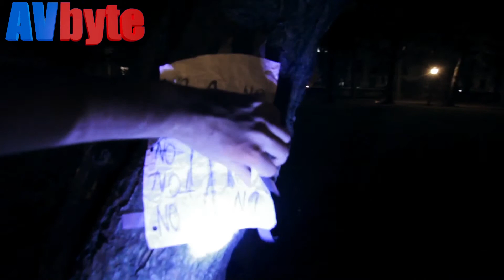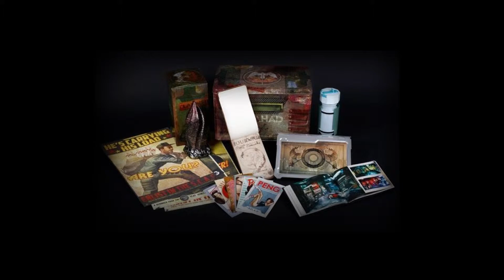Let's News #1 "Das erste Mal"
Da setz ich doch mal meine Idee in die Tat um :)
Ab jetzt gibt es jeden Samstag eine Let's News Folge :)
Ich hoffe das Format gefällt euch :b
Viel Spaß :D
Kommentiertes Video von:
Yannick (MyGamersLP)

Game-Infos:

Was für ein Game alter?!
Das sind Nachrichten...merkste was?

Letzte Folge:
Nope, nix im Archiv...

Erste Folge:
Du bist doch da ._.